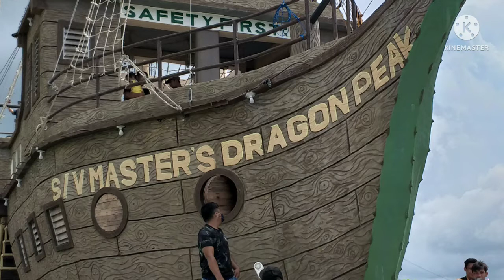S/V MASTER'S DRAGON PEAK-BORBON CEBU